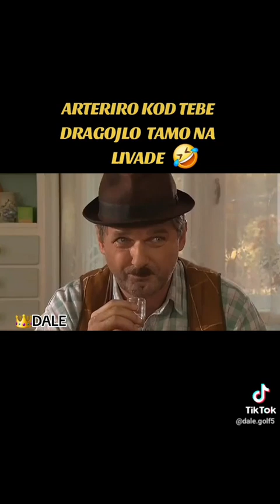22. decembar 2023.